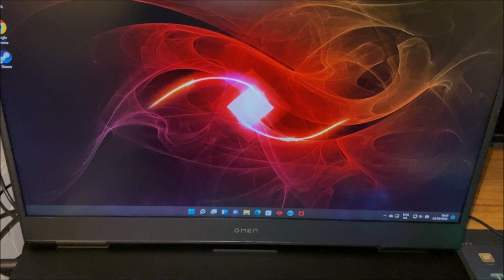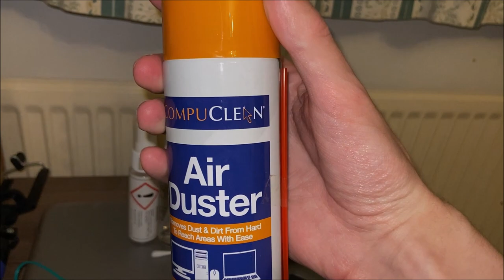Gaming Room Setup (2022)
Here on games mania we talk everything gaming from old school retro to modern high definition gaming. Watch as I  show you my finest setup showing you all the technology and equipment in my current gaming setup It's come a long way since I started out check out my last setup video from (2021)